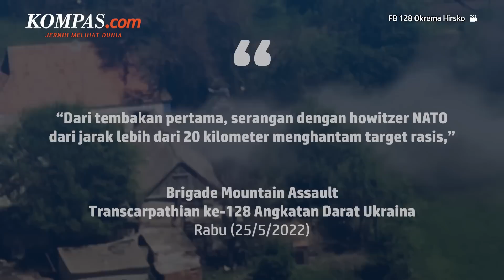Ukraina Bombardir Pangkalan Rusia Usai Dapat Howitzer dari NATO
Ukraina telah membombardir sebuah pangkalan Rusia menggunakan meriam howitzer yang dikirim oleh NATO.

Brigade Mountain Assault Transcarpathian ke-128 Angkatan Darat Ukraina menjelaskan, serangan itu mengenai pangkalan staf komando Rusia dan menewaskan beberapa tentara Rusia.

Presiden Ukraina Volodymyr Zelensky mengatakan, invasi Rusia ke Ukraina gagal mutlak dan para pemimpin Rusia takut untuk mengakui bahwa kesalahan besar telah dibuat dari pangkat tertinggi militer dan pemerintahan.

Zelensky menyebut Ukraina bertekad untuk merebut kembali kota-kota selatan seperti Kherson, Melitopol, Berdiansk, dan Mariupol yang saat ini diduduki Rusia.

Penulis: Muhammad Syahrial
Penulis Naskah: David Satya Putra
Narator: David Satya Putra
Video Editor: David Satya Putra
Produser: Ira Gita Natalia Sembiring